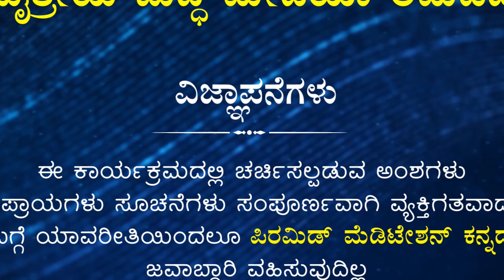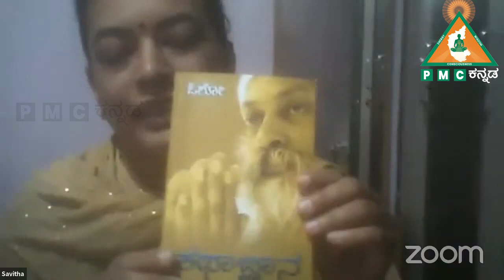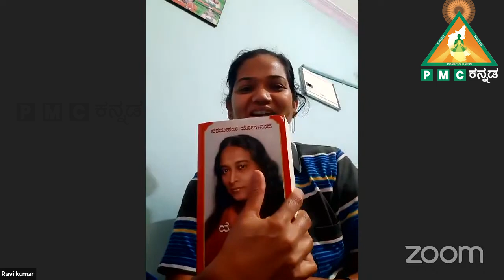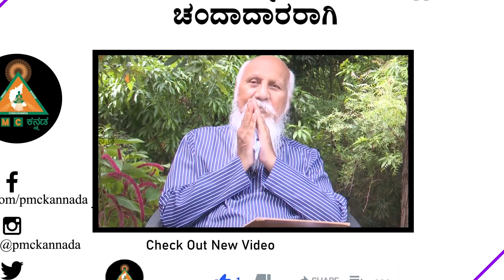Day-05 | 21 Days Wisdom Sharing by Ayyappa Pindi (Bengaluru) | PMC Kannada.